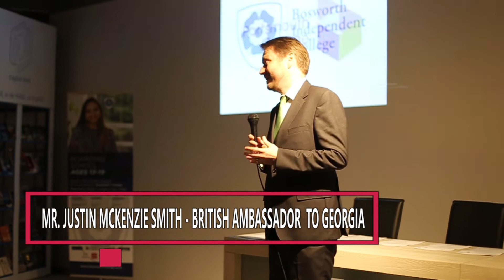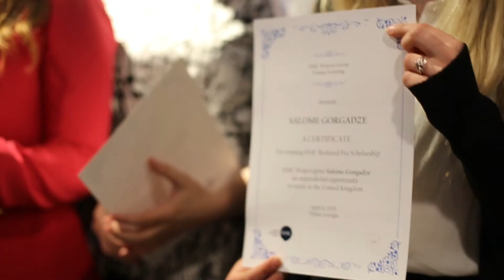Scholarship Award Ceremony at Unique Learning 2018/2019